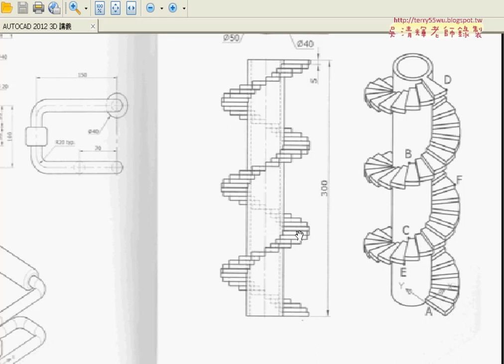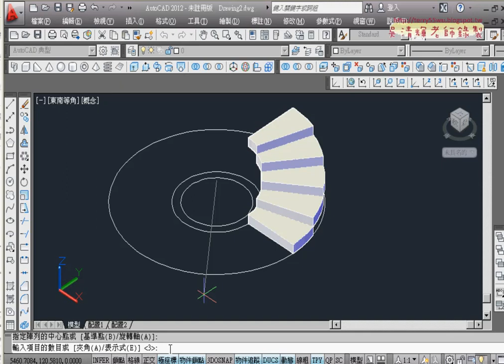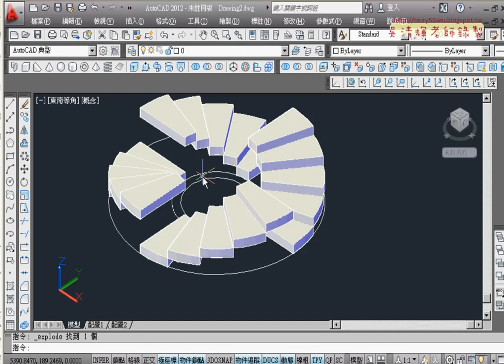01 旋轉樓梯解題